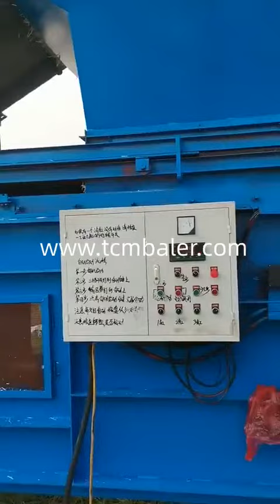Small grass packing machine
TCM BALER Details of small grass packing machine, Small grass packing machine, Dry grass packing machine,

TCMBALER is a professional Small grass packing machine manufacturer and supplier in China for more than 20 years, and we can offer Small grass packing machine for sale with a cheap wholsale factory price for our customers without any agent or dealers if you wanner buy our Small grass packing machine.